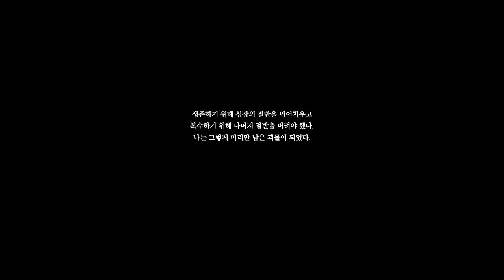마비노기, 이리아 시즌2 2화 '실종', 오프닝